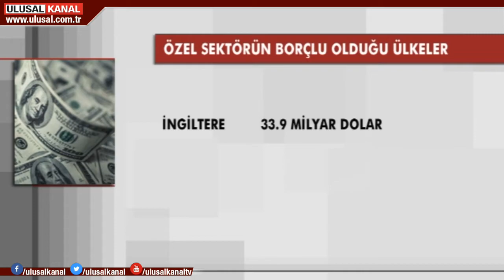Özel sektörün dış borcu yükseldi